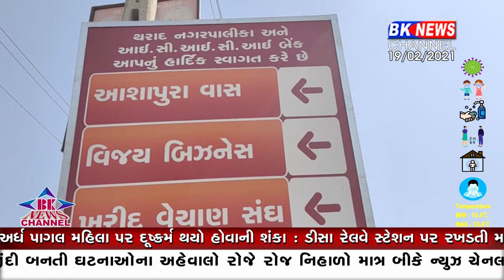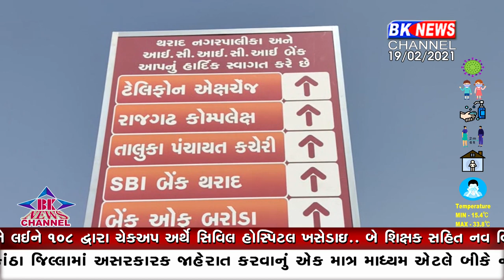થરાદ નગરપાલિકા દ્વારા નગરના સ્થળોની દિશા ચિંધતાં બોર્ડ લગાવાયા....